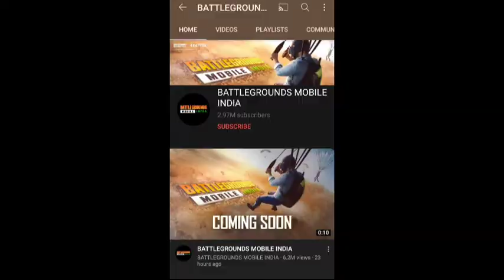BATTLEGROUNDS MOBILE INDIA Official Launch - PUBG IS BACK!!!🔥🔥🔥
Battlegrounds mobile India Comeing soon-PUBG IS BACK!!🔥🔥🔥

नमस्कार दोस्तों, मैं यहाँ आपको Pubg Mobile India की यात्रा के बारे में सूचित कर रहा हूँ और इसे Krafton ने अपनी आधिकारिक वेबसाइट पर पोस्ट किया है।

बैटलग्राउंड मोबाइल इंडिया जल्द आ रहा है-PUBG IS BACK !! # शॉर्ट्स

যুদ্ধক্ষেত্রের মোবাইল ইন্ডিয়া শীঘ্রই আসছে-পুব ফিরে এসেছে !! sh # শর্টস

போர்க்களங்கள் மொபைல் இந்தியா விரைவில் வருகிறது-PUBG IS BACK !! 🔥🔥🔥 # குறும்படங்கள்